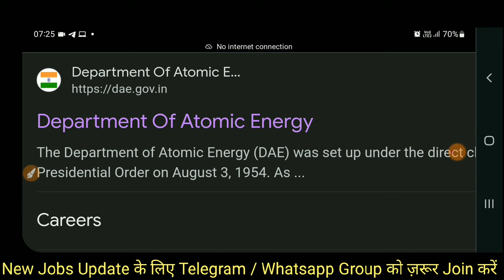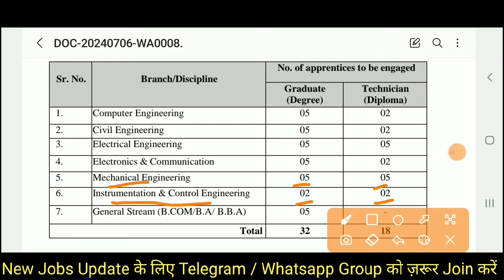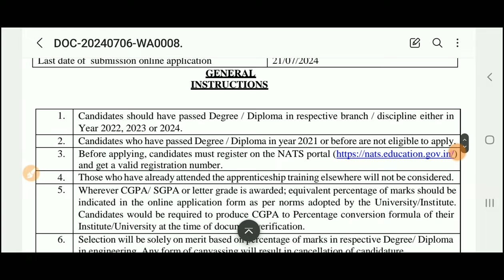DAE Recruitment 2024 | Freshers | Diploma B.Tech | DAE Engineers Vacancy 2024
DAE Recruitment 2024 | Freshers | Diploma B.Tech | DAE Engineers Vacancy 2034

Also Follow⤵️⤵️